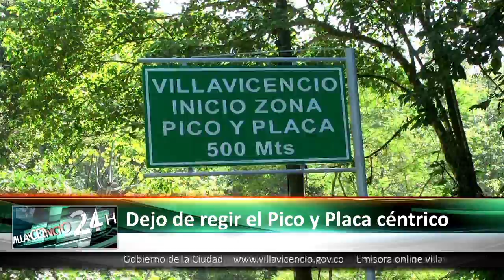Pico y placa dejo de regir 5 NOV 2015 / Gobierno de la Ciudad